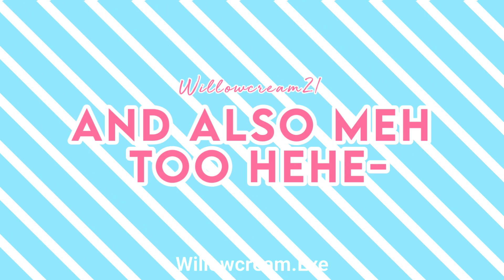Precious being meme // Gift to Omataki (plus meh bruh) // 🌺 Rosie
🇵🇭 1,
⏮️ credits ⏭️
Arts: me
Inspired: hold on
Song:  idk

📝· Description ·📝
God- finally i done this video, hehe- Anyway um... TYSM fanart to me so if you wanna get featured on my video just join to my Discord Server,you will be fun :)

⛔ please(Stealing)! ⛔

⚠️If someone steals this video link me to the video and
I’ll just write a comment to tell them that they should take it down.
if they don’t I’ll contact YouTube and they’ll shut down the channel or video. Permanently.⚠️

RMH (aka Rose Magic Heart my first oc sona)

Only RMH belongs to me!!! Crowny don’t belong to me!!!
-WillowCream.exe

📱—programs:
Alight motion pro
My finger
IbisPaint X

👍——Make sure to like & Sub——👆